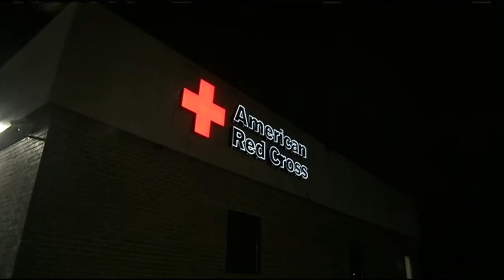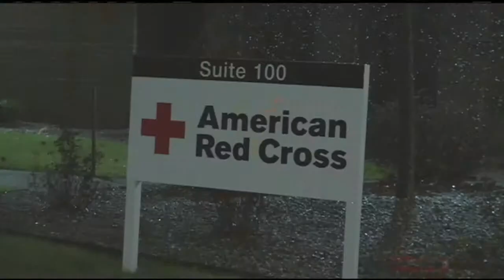Red Cross: House fires are a bigger threat than severe storms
The Red Cross found house fires are the top disaster threat for MA residents. 22News explains how many have been left homeless because of a fire in 2014.